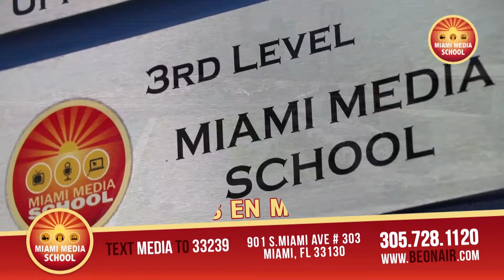Tirate que das pie! Viernes 13 de Julio 2018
Tu agenda para los fines de semana en Miami te traen Paola Diaz y Horacio Portuondo. Una producción de Miami Media School para América TeVé! Todos los viernes de 7:00-7:15am.